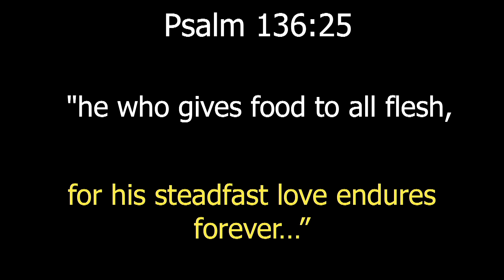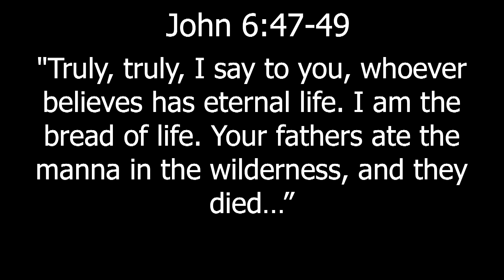Psalm 136 (His Steadfast Love), Pastor Sanders, 11/24/2019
Speaker: Pastor Sanders
Message Title: Psalm 136
Series Title: His Steadfast Love
Date: 11/24/2019

201 W. Main Street